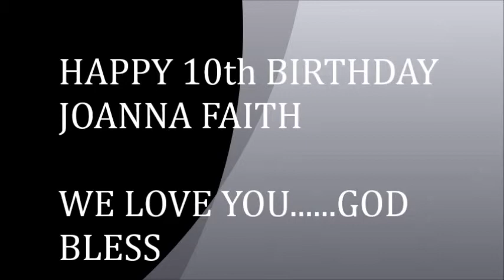Copy of JOANNA 10th BDAY